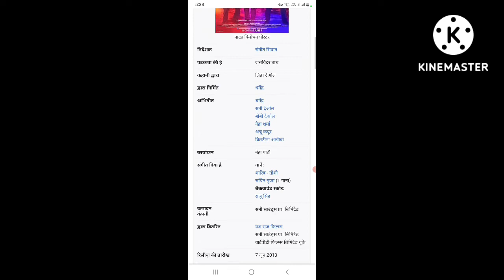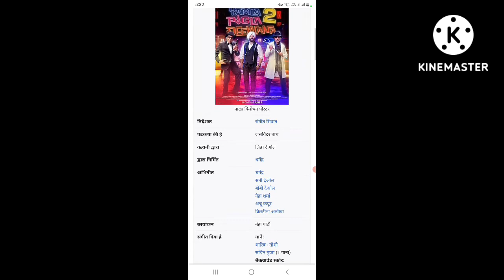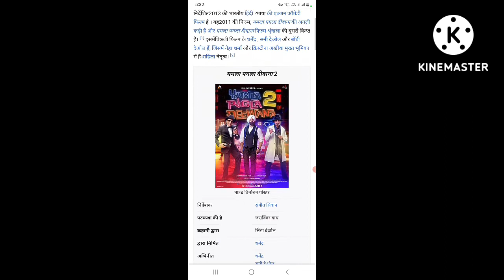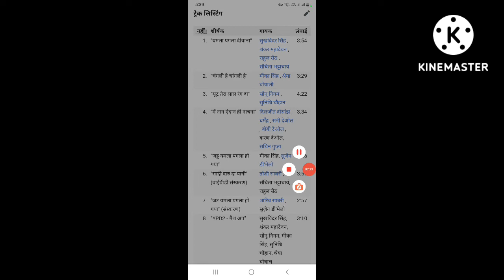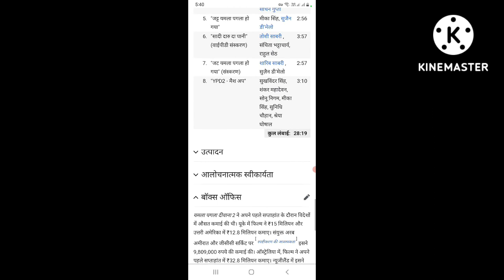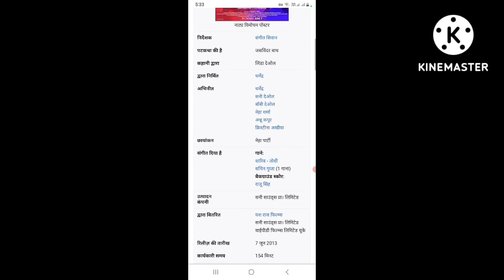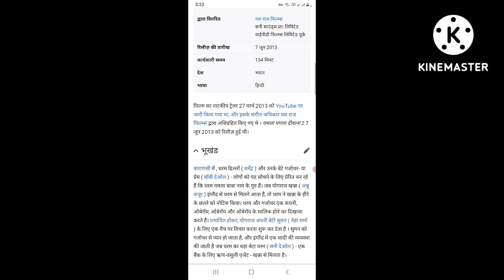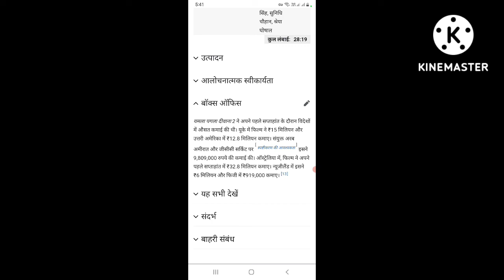Yamla Pagla Deewana 2 (2013) Full New Movies || Sunny Deol || Bobby Deol || Facts Story And Talks #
Yamla Pagla Deewana 2 (2013) Dharmendra || Sunny Deol || Bobby Deol || Facts Story And Talks #